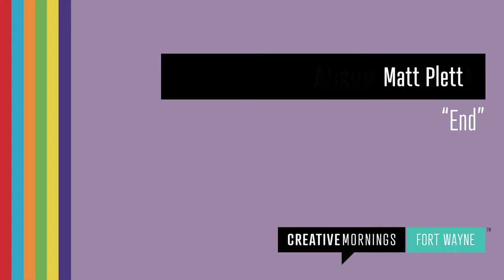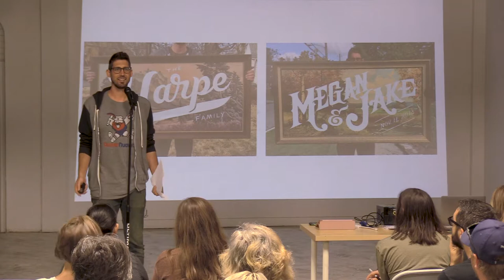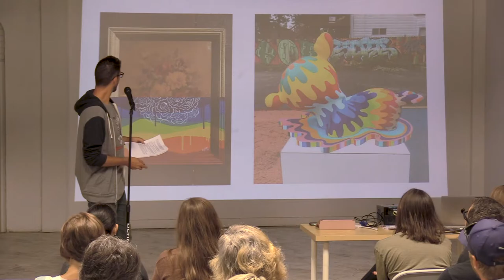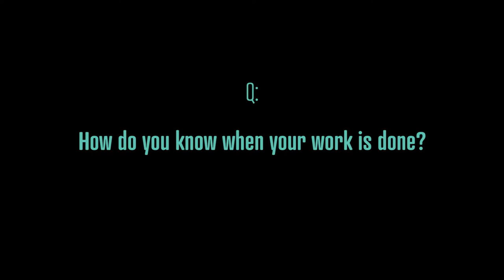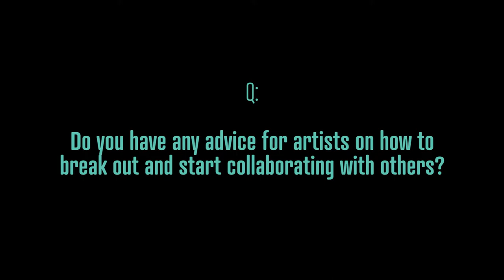Matt Plett: "The End Is Coming, So Collaborate More"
"Matt Plett talks about the inevitability of endings, and how that should inspire you to try new things and collaborate with others.

Matt Plett at CreativeMornings Fort Wayne, July 2019. Free events like this one are hosted every month in dozens of cities. Discover hundreds of talks from the world's creative community